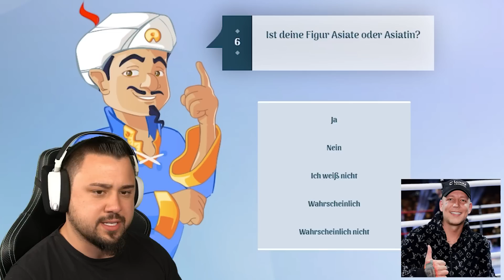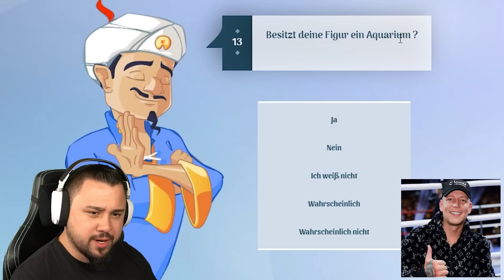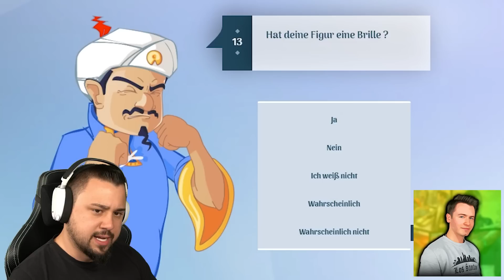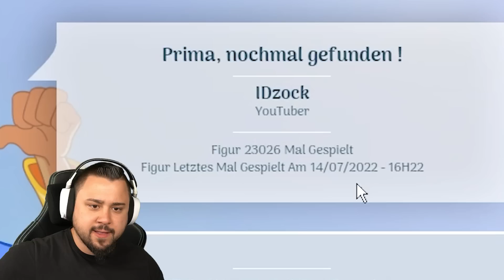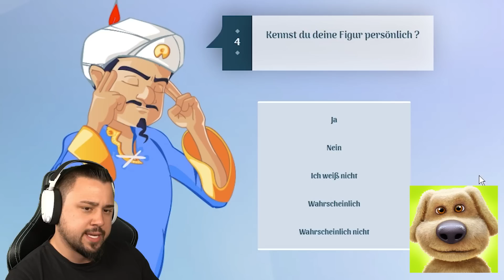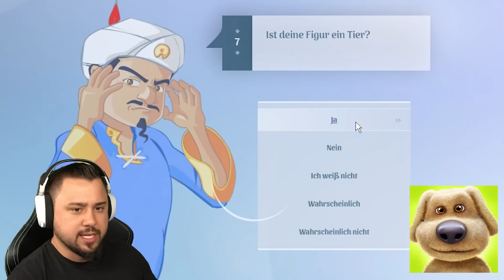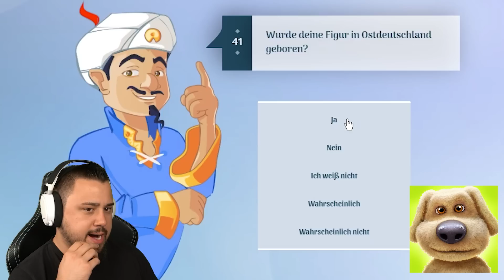KENNT AKINATOR TALKING BEN (3 UHR NACHTS)?! 😲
Kennt der Akinator den Poppy Playtime Kapitel 3 Boss?!

SO KANNST DU MICH AUCH KOSTENLOS SUPPORTEN:
1.) VIDEOS BIS ZUM ENDE GUCKEN 🥰
3.) CREATORCODE NUTZEN bei z. B. Fortnite: "DENNOME" 😎